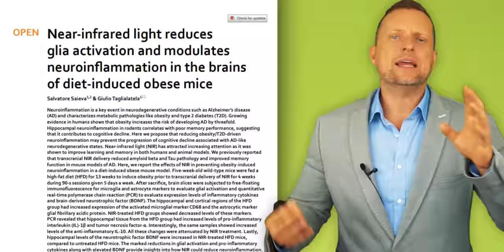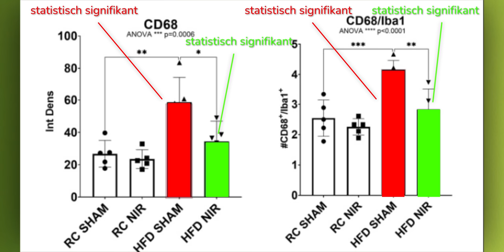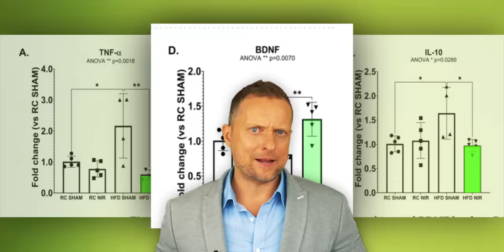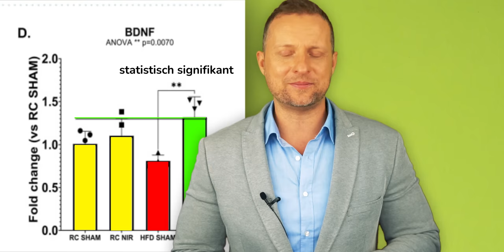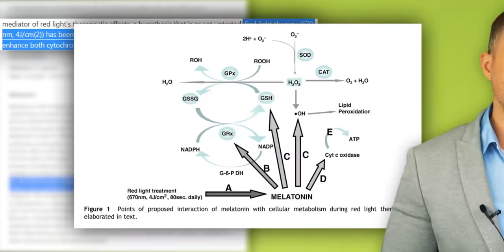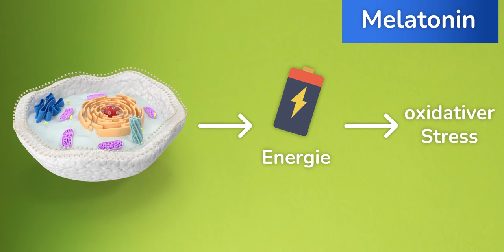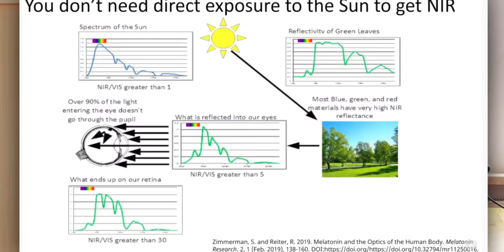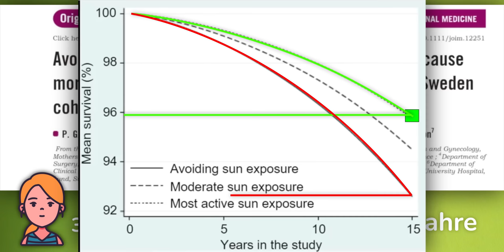Studie: Das GESÜNDESTE LICHT der Welt gefunden (kaum genutzt!)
Welches Licht ist eigentlich am gesündesten für den menschlichen Körper und wie kannst du es für dich nutzen? Licht benötigen wir nicht nur für die Vitamin-D-Erzeugung durch die Haut, sondern für viele weitere Prozesse im Körper. Melatonin, ein wichtiger Faktor im Körper und kann durch das richtige Licht erhöht werden! Ebenso Vitamin D und Glutathion werden stark beeinflusst und auch viele Einflüsse auf die Langlebigkeit sind bekannt. Doch wie funktioniert das alles und brauchst du teure Lampen dafür? Das alles erklärt dir Patrick Strobach in diesem Video.

00:00 Wozu brauchen wir Licht?
00:55 Wie wirkt Infrarotlicht auf den Körper?
03:21 Was kann Melatonin?
05:53 Warum du keine Lampen dazu brauchst